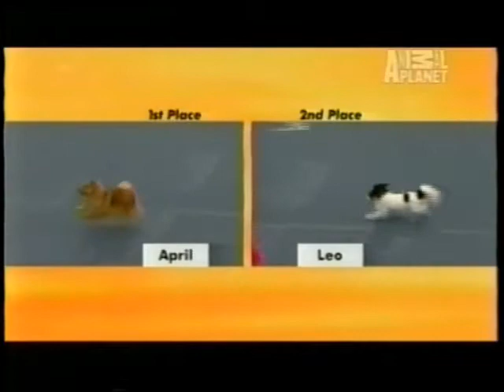Animal Planet 2008 AKC Invitational